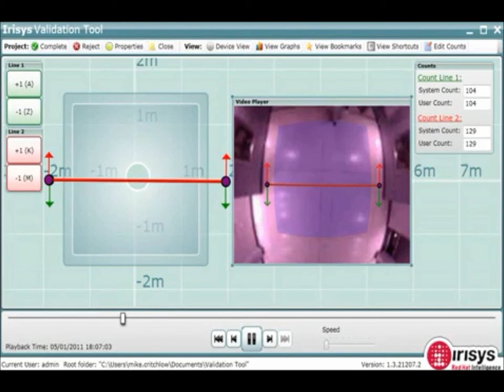Irisys Brickstream Final Video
Video shows Irisys and Brickstream Counters working for Axiomatic Technology through the peoplcounting.co.uk website.